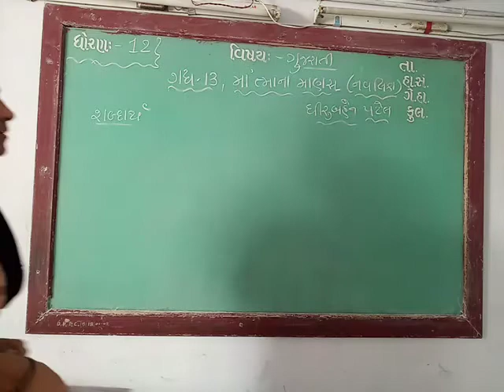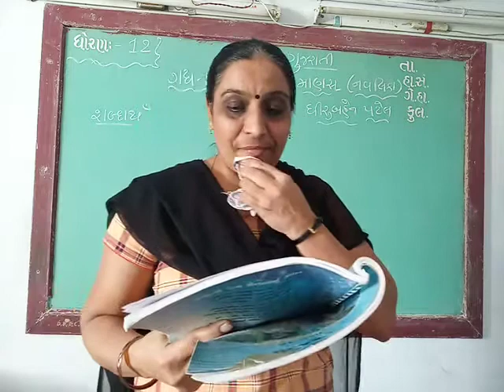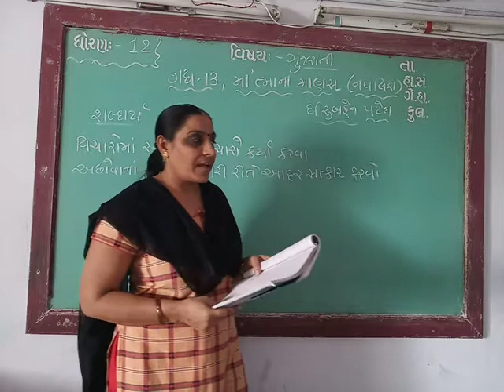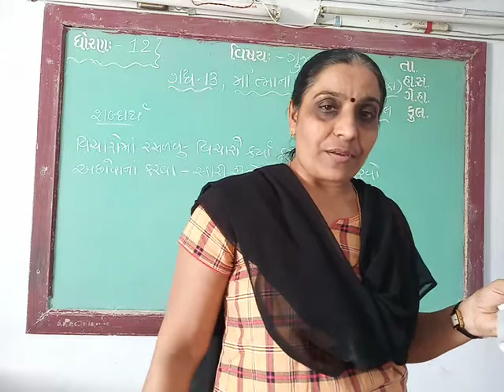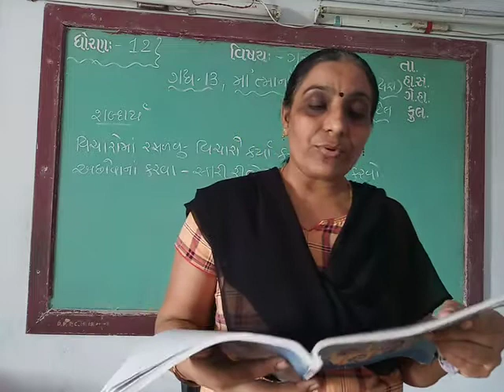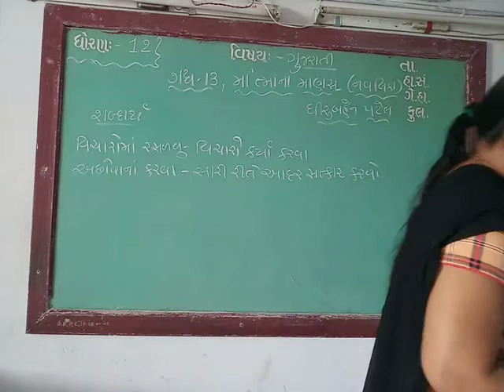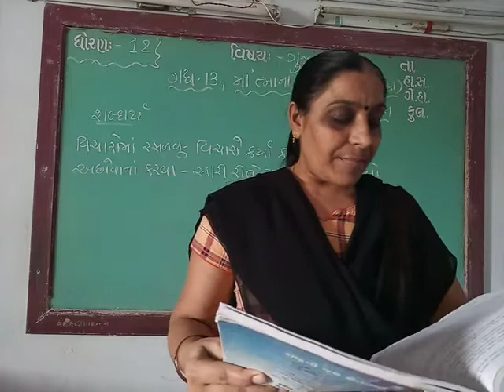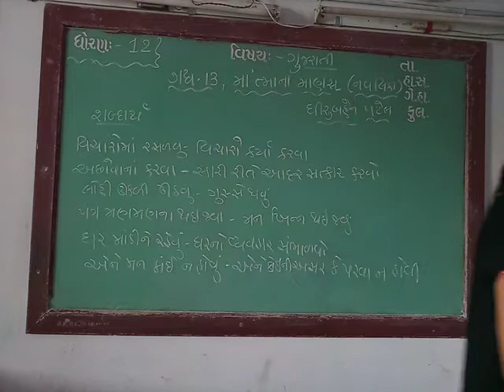GUJ MED STD 12 COM SUB GUJ CH 13, PART 3